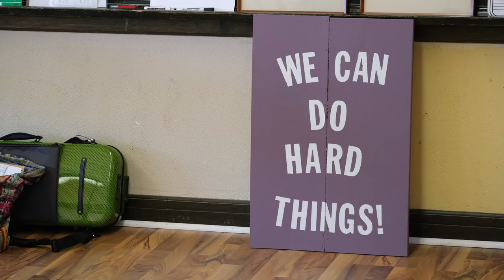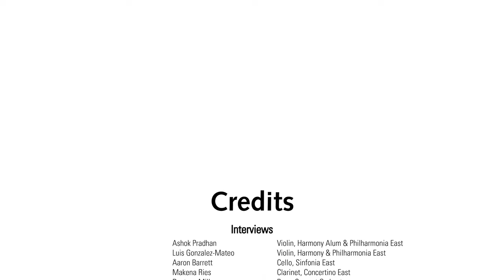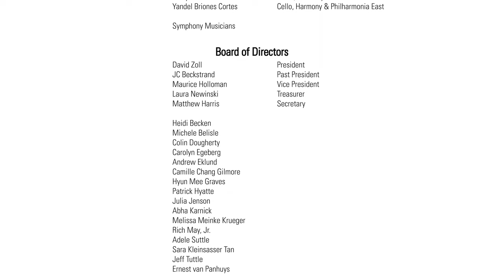2021 Orchestrating Opportunities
During a year like no other, we invite you to celebrate our young musicians’ resilience at GTCYS’ annual Orchestrating Opportunities benefit – our most significant fundraiser of the year which will support scholarships and help keep the music going for current and future students.

This 30-minute online program will take you behind the scenes, sharing student stories and highlighting short performances by Harmony and Symphony musicians. Join us from wherever you are, near or far!